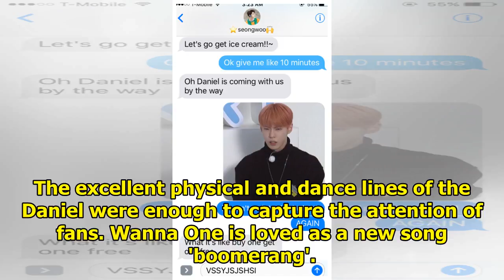Wanna One Daniel Fan cam has hit the 500 million views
KBS 'Music Bank' posted a video titled "Wanna won _ Daniel / Music Bank" on Naver cast. Comments are...